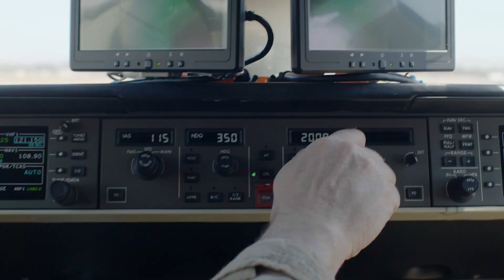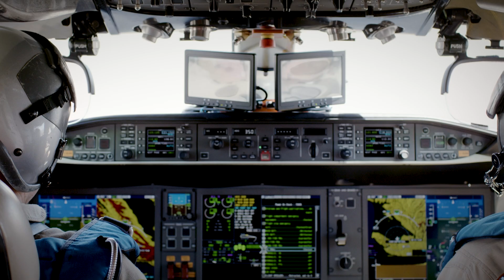Bombardier Launches Global 8000 and Flirts with Supersonic Speeds – BJT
Bombardier launched a new Global 8000 jet to connect cities 8,000 nautical miles apart at unprecedented speeds of Mach 0.94. The aircraft, which was unveiled in a high-energy event at the EBACE show in Geneva, is expected to be the fastest civil aircraft since the Concorde. In fact, in flight tests it has broken the sound barrier, exceeding Mach 1.0.

for the most comprehensive resource available for anyone using—or interested in trying—private flight.